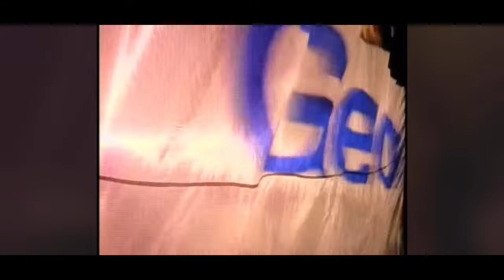George Jones - I Don’t Need Your Rocking Chair (Short Version)